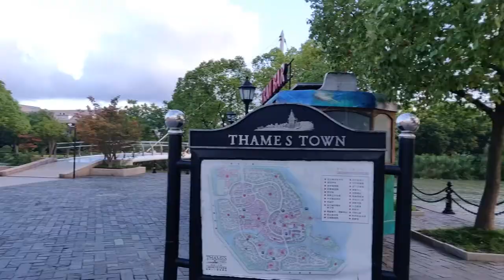THAMES TOWN, Shanghai || European Themed Town | Thorough walking Exploration of Sights and Sounds.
This video shows one part of the city of Shanghai. A British style town named "Thames," located in Songjiang District of Shanghai. This video is a walking tour of the town with the natural sights and sounds. Enjoy!